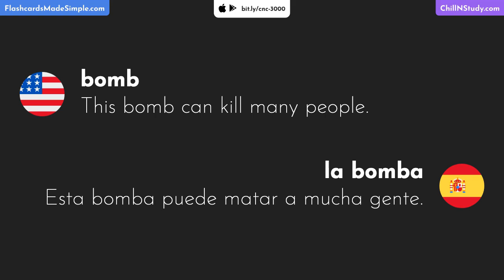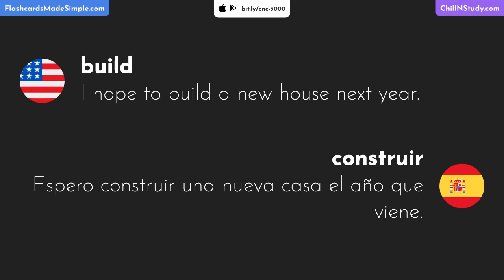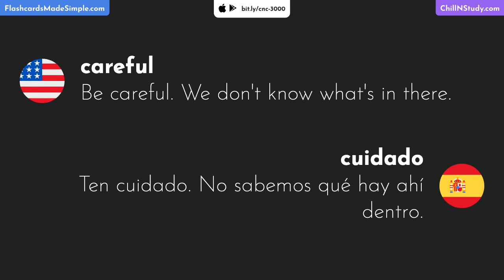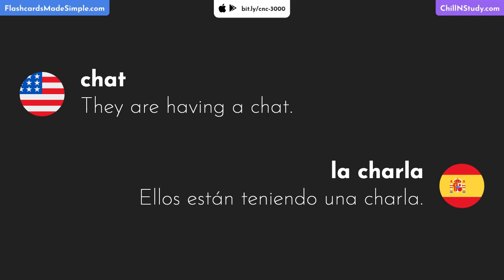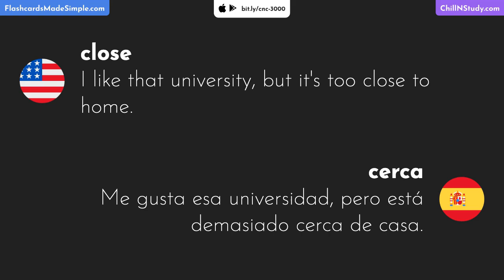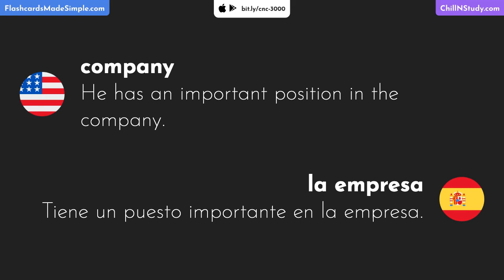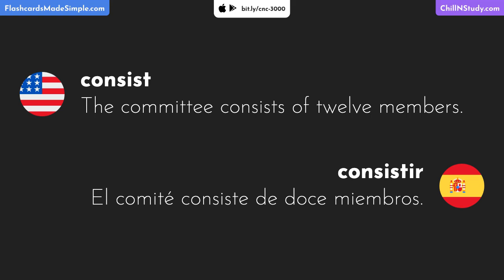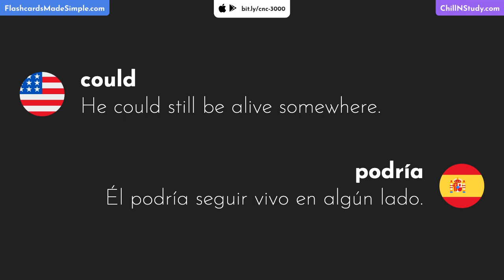3000 Most Common Spanish Words | Part 2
This video series gives you the 3000 most commonly used Spanish words with example sentences.